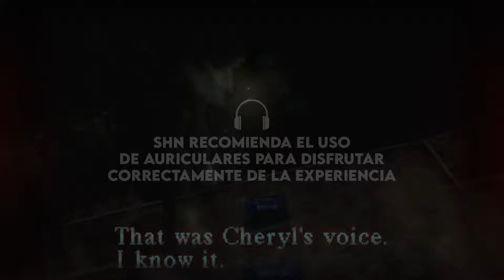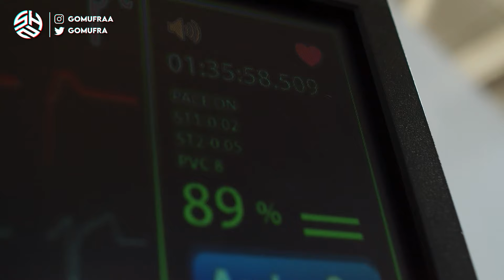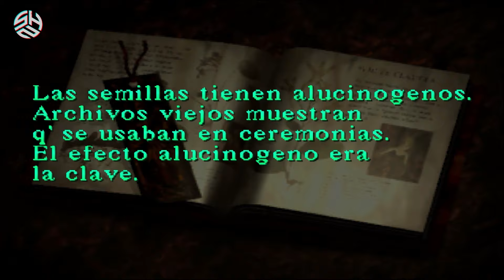SILENT HILL 1: HISTORIA COMPLETA EXPLICADA · SHN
La historia de Harry Mason en el pueblo de Silent Hill comienza en el primer título de la saga. La orden reclama a Cheryl, la hija de Harry Mason para que venga al pueblo maldito de Silent Hill Junto al protagonista también conoceremos a la agente de policía Cybil Bennet, Dahlia Gillespie, el doctor Kaufmann y a Alessa Gillespie. En este vídeo te explico la historia completa en orden cronológico de todo el lore que sucedió en sh1 de PSX.

Muchas gracias por quedarte hasta el final del vídeo y sobre todo gracias por estar siempre ahí.

Mi intención es subir contenido cada vez que pueda, pero como fecha límite me gustaría publicar vídeo todos los viernes. Muchas veces el trabajo me lo impide, por lo que es probable que falle muchos viernes. Para apoyar mucho más mi contenido e intentar traer más de un vídeo a la semana te recomiendo encarecidamente que apoyes mi contenido en la plataforma donando o uniéndote al canal para poder usar todo mi tiempo en mejorar el canal.